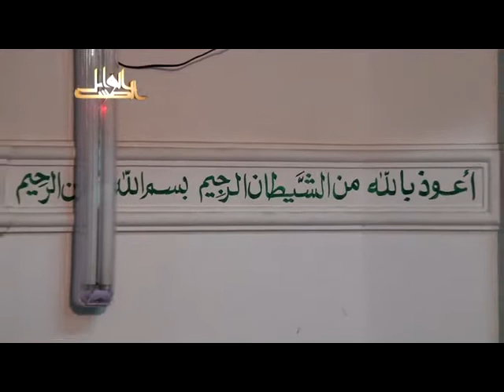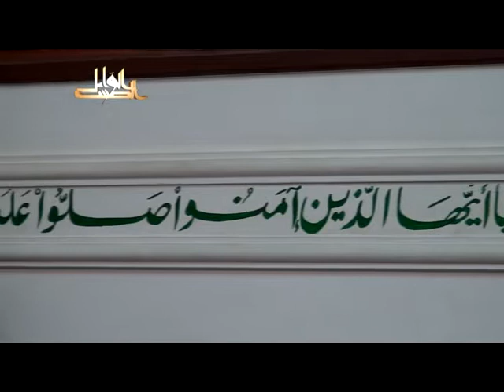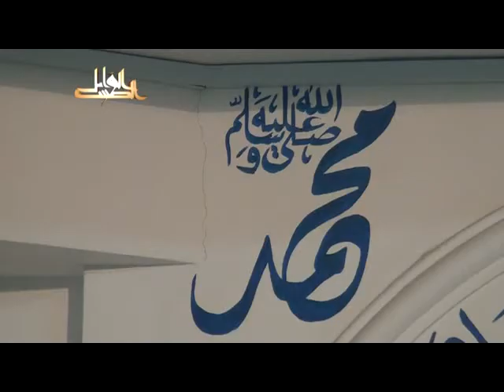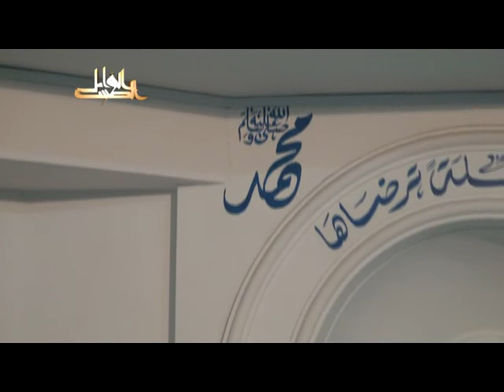بهجة النفوس وتحليها بمعرفة مالها وما عليها- لفضيلة الدكتور يسري جبر الأزهري 2012 08 17